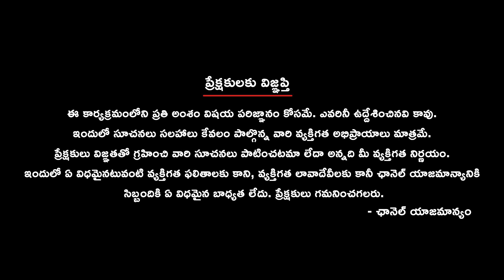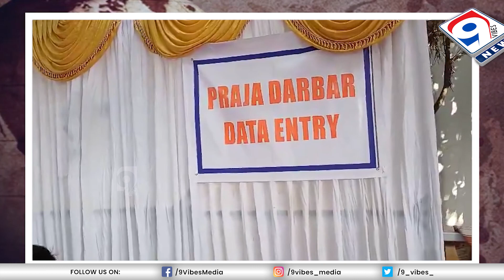CM Revanth Reddy's Initiatives: Farmers' Commission, Education Reform, and Welfare Schemes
Explore the recent initiatives announced by Chief Minister Revanth Reddy, including the establishment of a Farmers' Commission and an Education Commission. Learn about the government's plans to enact a law for the protection of tenant farmers and improve the education system in the state. Gain insights into the discussions held with representatives of civil society organizations and the commitment to addressing farmer welfare, education reform, and employment generation.